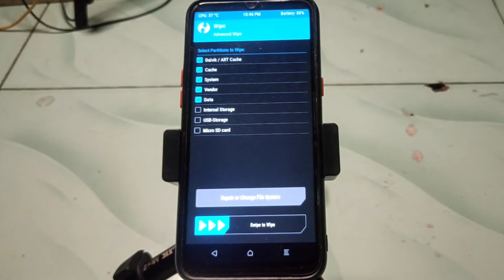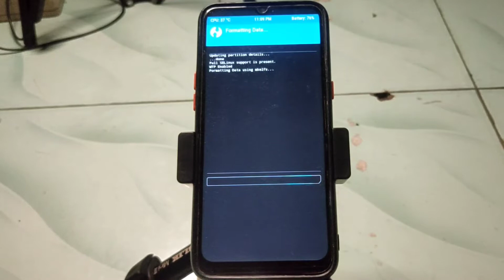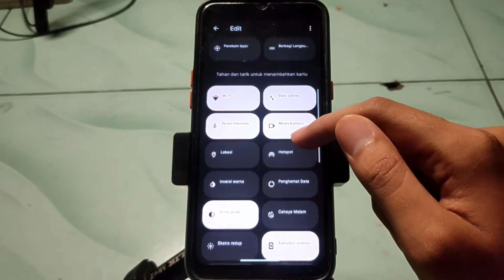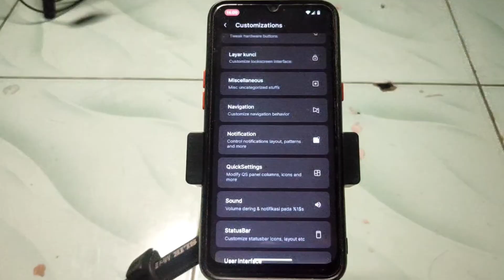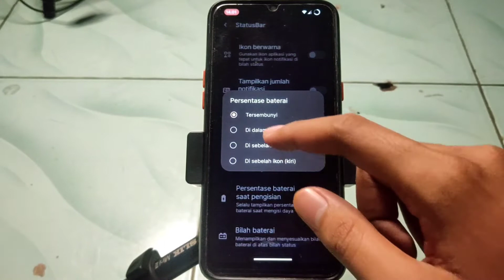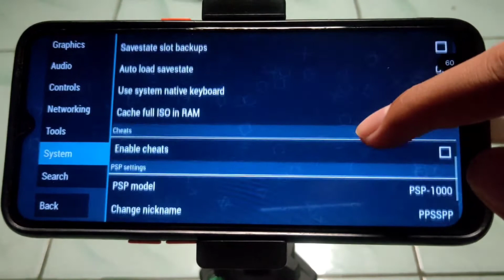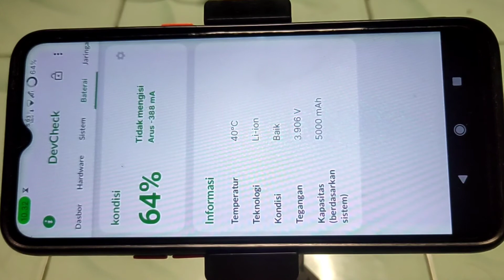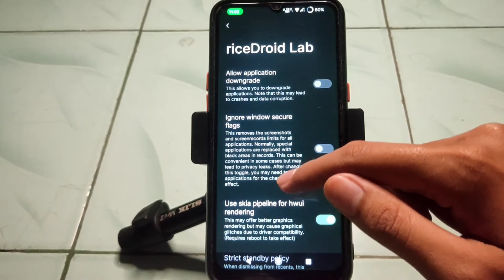Install dan review Custom Rom RiceDroid v5.0 Halo-halo di Realme 5 series || Android 12 || Trinket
Link download
Realme 5 :